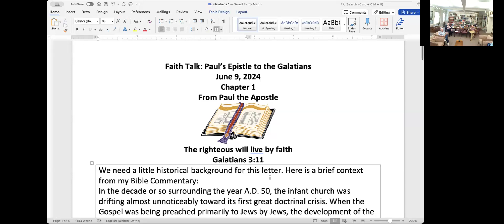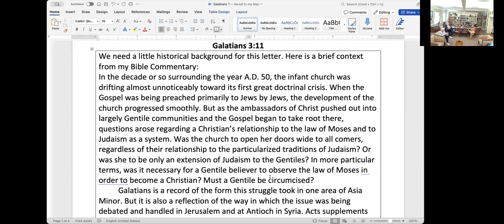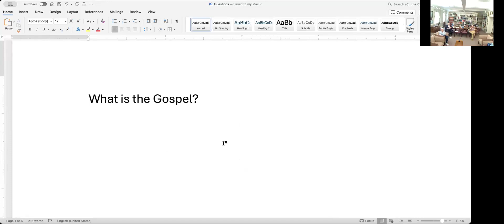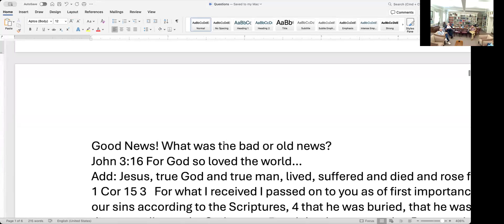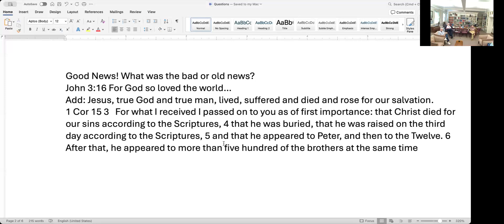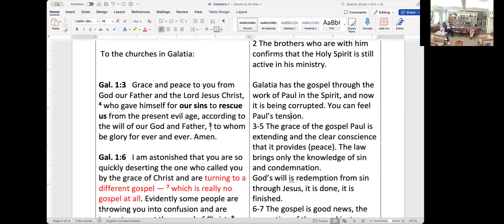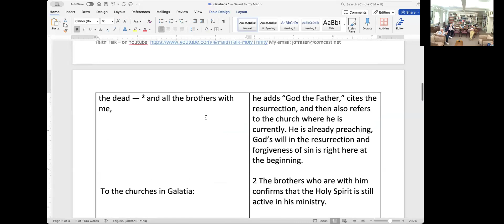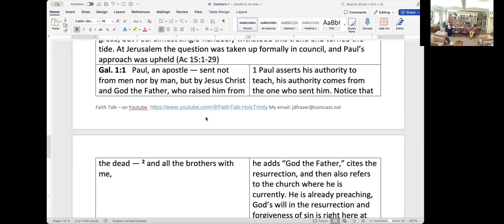Galatians - Chapter 1 - Faith Talk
This recording ends abruptly. We had completed our conversation but I apologize for the quick ending.